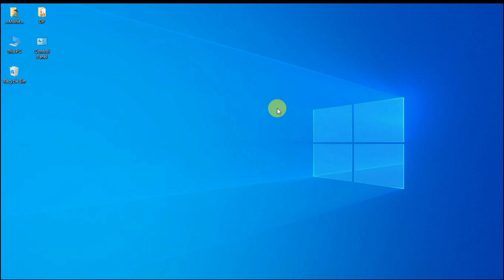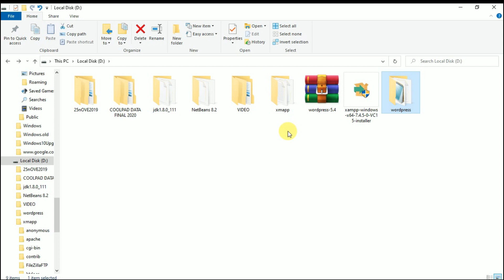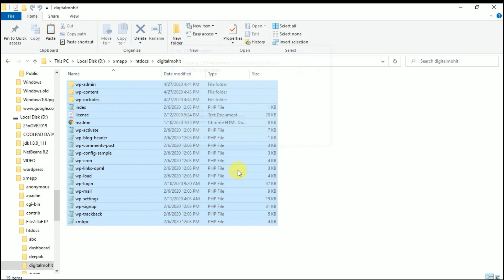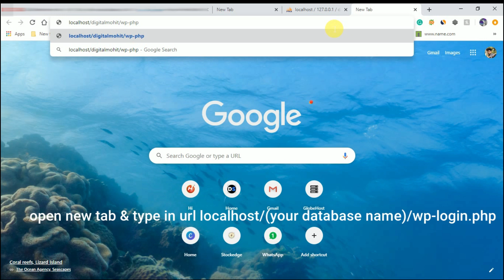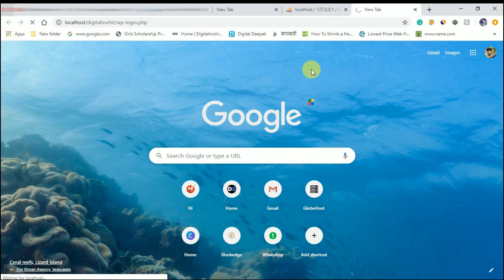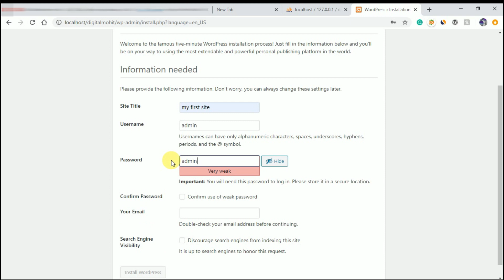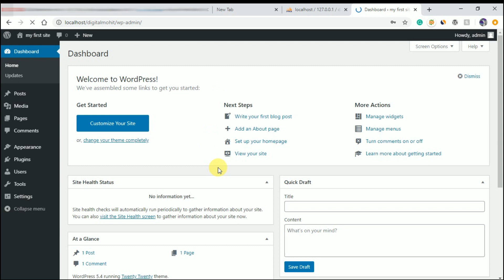How to install WordPress in Xampp in Hindi | Xampp और WordPress को कैसे कनेक्ट करें in Hindi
In this video, you will learn how to Connect the localhost that is Xampp server with WordPress in very simple steps.
See the Video and Follow the steps properly.